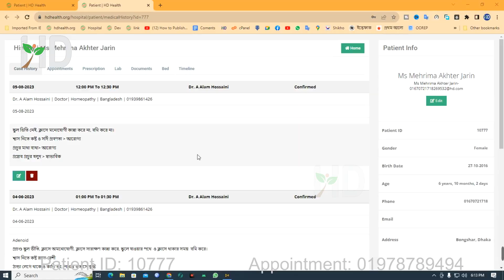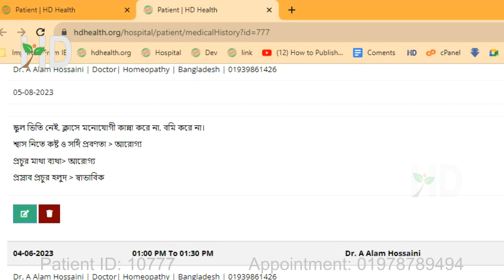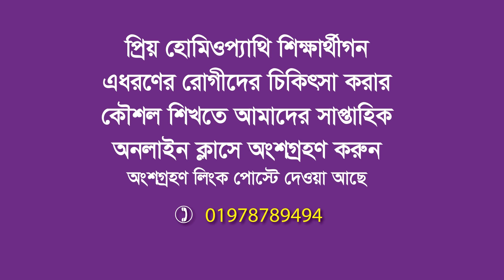স্কুল থেকে বেরকরে দিব! ১ জনের জন্য ৮০ জনের শিক্ষা জীবন নষ্ট করা যায় না | HD Homeo Sadan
মেহরিমা আক্তার জেরিন নামে এ শিশুটির মারাত্বক স্কুল ভীতি, স্কুলে থাকা অবস্থায় সারাক্ষণ কান্না করে এমনকি স্কুলে যাওয়ার পথে কয়েকবার বমি করে। এ কারণে দিনের পর দিন ক্লাসের অন্য বাচ্চাদের লেখাপড়ায় বিঘ্ন ঘটে। ক্লাস টিচার বাধ্য হয়েই অভিভাবকদের ডেকে বাচ্চাকে স্কুল থেকে নিয়ে যেতে বলে, যৌক্তিক কারণ হলো ১ জনের জন্য ৮০ জনের শিক্ষা জীবন নষ্ট করা যায় না।
এছাড়াও জেরিনের এডেনইড (Adenoid) গ্রন্থির প্রবলেম সহ শ্বাসকষ্ট এবং প্রচণ্ড মাথা ব্যথার প্রবলেম ছিল।

জেরিনের অভিভাবক কিংকর্তব্য বিমুঢ় হয়ে পরে, নানাবিধ চিকিৎসা নিয়ে ব্যর্থ হন। অনলাইনে এইচডি হোমিও সদনের কথা জেনে ক্ষীণ আসা নিয়ে হোমিওপ্যাথি চিকিৎসা নেওয়ার সিদ্ধান্ত নেন। অতঃপর জেরিন এইচডি হোমিও সদনে চিকিৎসা নিয়ে সম্পূর্ণ আরোগ্য হয়।

জেরিন বর্তমানে স্কুলে কান্না করে না, বমি, শ্বাসকষ্ট ও মাথা ব্যথাও নেই। অভিভাবকের মুখেই শুনুন তাঁদের অভিজ্ঞতার কথা।

প্রিয় হোমিওপ্যাথি শিক্ষার্থীগন এধরণের রোগীদের চিকিৎসা করার কৌশল শিখতে প্রতি রবিবার রাতে আমাদের অনলাইন ক্লাসে অংশগ্রহণ করুন। অংশগ্রহণ লিংক পোস্টে দেওয়া আছে।
এবং আমাদের চ্যানেলটি সাবসক্রাইব করুন প্লিজ

এ রোগীর চিকিৎসা করেছেন ডাঃ এ আলম হোসাইনী Dr. A Alam Hossaini.

আমাদের ঠিকানাঃ
🕙 রোগী দেখার সময়: শনি থেকে বৃহস্পতি বার দুপুর ১২ টা থেকে রাত ৮ টা।
➡️ বাড়িতে বসে অনলাইনে অথবা   ➡️ চেম্বারে এসে রোগী দেখাতে পারবেন। ঔষধ কুরিয়ারে পাঠানো হবে।

✅ ১. এপয়েন্টমেন্ট লিংকঃ (অনলাইনে বা চেম্বারে এসে রোগী দেখাতে পারবেন)

✅ ২. অনলাইন ক্লাসে অংশগ্রহণ লিংকঃ
✅ ৩. আমাদের সফলতার প্রমাণ দেখার লিংকঃ